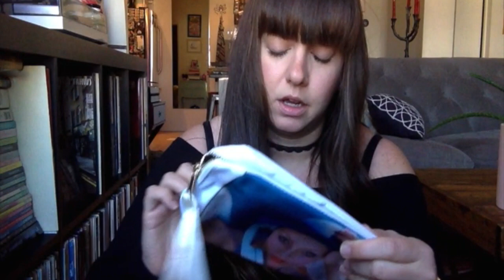Charlotte Tilbury Mystery Box Unboxing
You can't get this box any more, but I'm always curious to watch what is in all of the Cyber Monday special mystery boxes. Be on the lookout for next year :)